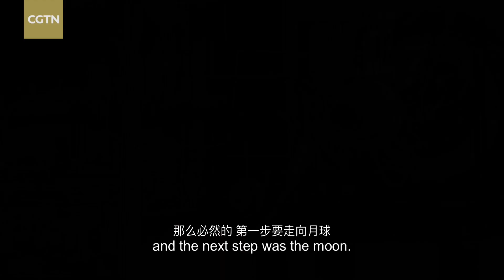China's path to the Moon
The cause of China's mission into outer space began from scratch far back in 1956. Since the 1990s, three scientists, all in their fifties, have been engaging in lunar exploration, all yearning to get to the lunar surface.